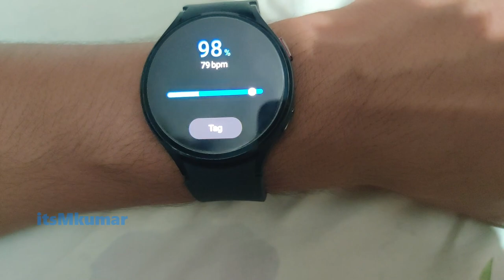क्या सैमसंग वाच 4 सही ऑक्सीजन लेवल बताता है ?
Samsung watch 4 vs Choicemmed Pulse oximeter